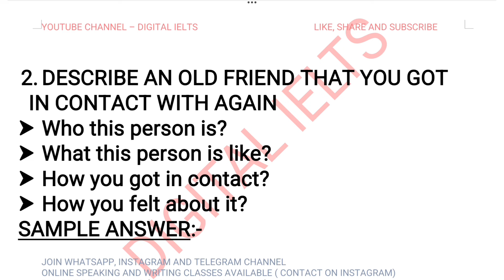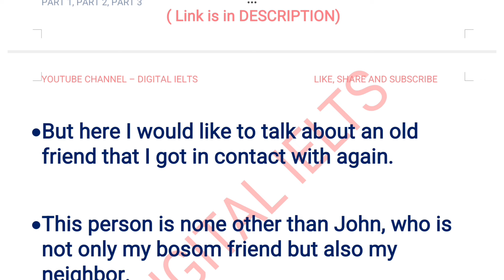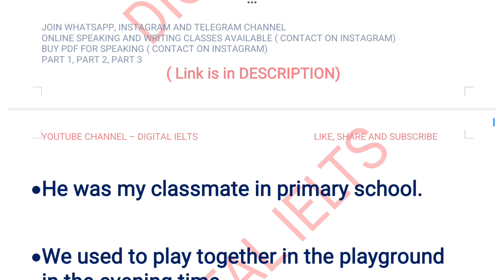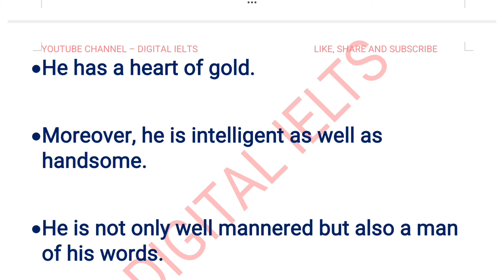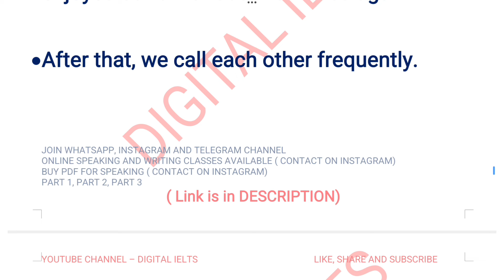Describe An Old Friend You Lost Touch With And Got In Contact With Again | Digital IELTS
Makkar ielts speaking September To December 2024 Pdf
Interested may contact on Instagram

DIGITAL IELTS

Describe a time when you answered a phone call from someone you didn't know in a public place
Describe an old friend you got in contact with again
Describe your first day at school that you remember
Describe a new development in your country
describe a new development in your area where you live
Describe a person who encouraged you to achieve your goal
Describe something you did that made you feel proud
Describe someone that is a role model for Young people
Describe A Sport That You Have Only Watched Before But Have Not Played Yourself Cue Card
Describe a new law that you want to introduce in your country
Describe a natural place
Describe an interesting place where you have been to with a friend
Describe an important plant in your country
Describe a place where you have taken photos more than once
Describe a place you have been to where things are expensive
Describe a special meal that someone made for you
Describe a tourist attraction that very few people visit but you think is interesting
describe a subject that you would like to learn in the future
describe something you would like to learn in the future
describe a place that is good for people to live in
Describe a time when you taught something to a younger person
Describe a time when you received money as a gift
Describe a person who you are happy to know